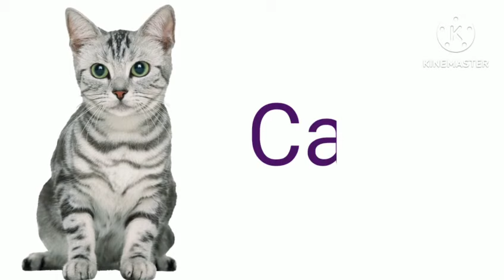20 wild animals name in english and hindi || जंगली जानवरों के नाम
20 wild animals name in english and hindi || wild animals name || जंगली जानवरों के नाम

Hello friends, welcome to this YouTube channel @ruhikipathshala

In this video you will learn about 20 wild animals name in english and hindi with pictures and videos

20 wild animals name
jangli janwar ke naam
जंगली जानवर के नाम हिंदी और इंग्लिश में
wild animals name hindi and english
write 10 wild animals name
ten wild animals name in hindi and english
wild animal name
जंगली जानवरों के नाम हिंदी और अंग्रेजी में
wild animal name of wild animals